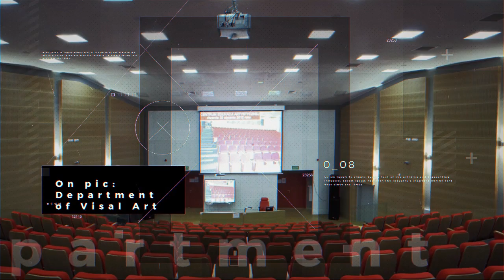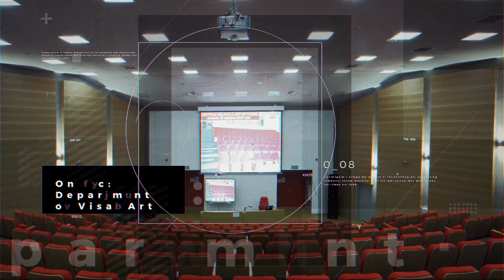AZS UJK Kielce (POL) - BK NH Tigers Ostrava (CZE)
DURING THE BREAKS, THERE IS NO SOUND BECAUSE OF COPYRIGHTS (MUSIC)

EYBL CE U15 Group A Stage II - Kielce - 13-16 February 2020